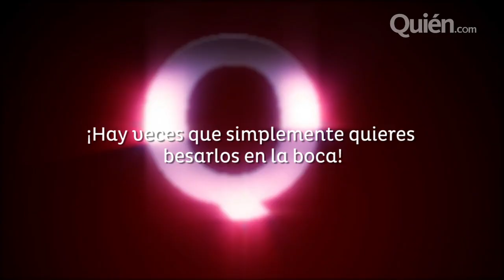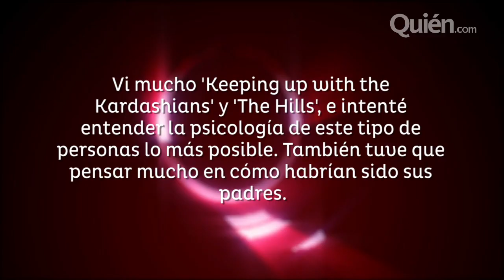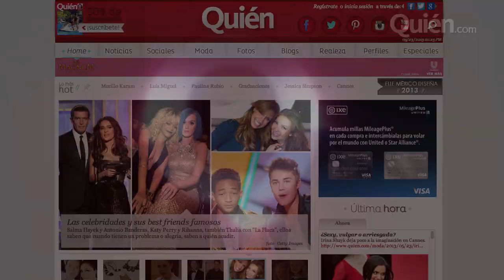Will Smith avergüenza a su hijo en TV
Como buen padre de un hijo adolescente, Will sabe exactamente qué hacer para volver loco a Jaden...besos en público; además, Emma Watson ¿inspirada por las hermanas Kardashian? Y Jennifer Lawrence y Liam Hemsworth se salvan de terminar con la cabeza en fuego...literal.